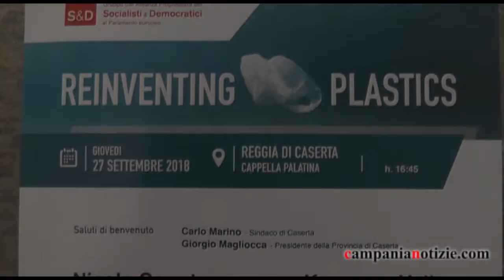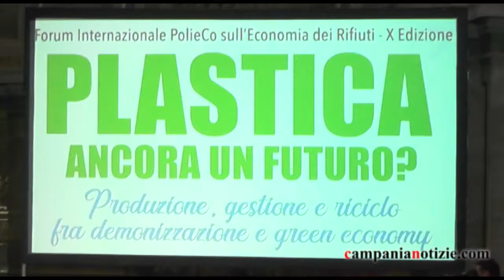"Reinventare la plastica" Caputo alla reggia di Caserta per la presentazione del progetto europeo